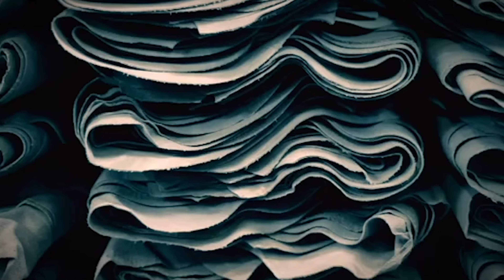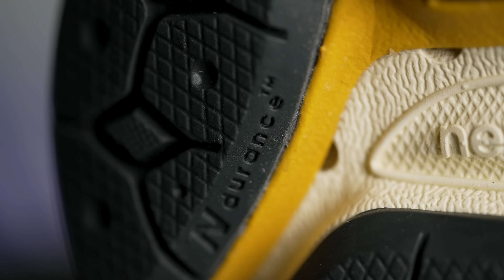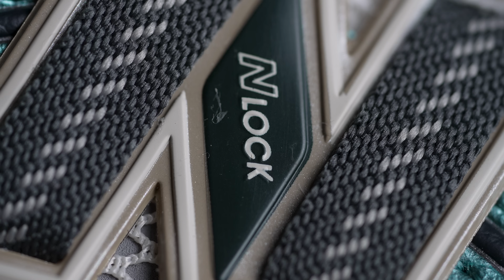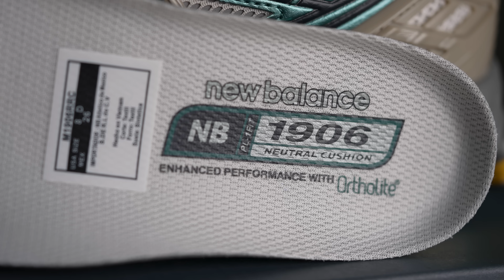SI NO ESTÁS EN ESTO, NO ESTÁS EN NADA: 1906R DE NEW BALANCE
No estamos seguros si el acceso limitado a ciertos pares o marcas que vivíamos en México hace algunos años fuera mejor o peor, simplemente porque no teníamos un parámetro de comparación entre tantas marcas, siluetas, tecnologías y materiales como lo tenemos ahora.

Lo cierto es que en este momento las posibilidades de poder descubrir tu próximo par favorito son muy altas, porque las condiciones se prestan, nada es realmente impagable (a excepción, claro, de lo que siempre lo ha sido) y está en nuestra cancha la decisión de probar o no.

Si ya has avanzado algunas casillas y los retro runners forman parte de tu rotación, lo único que podemos decirte es que la suela y media suela del 2002R juega de maravilla con la parte superior del 1906R, y si no lo has hecho, esta es una invitación abierta a probar de qué va esta propuesta, porque nunca saber qué par te va a cambiar la vida ;)